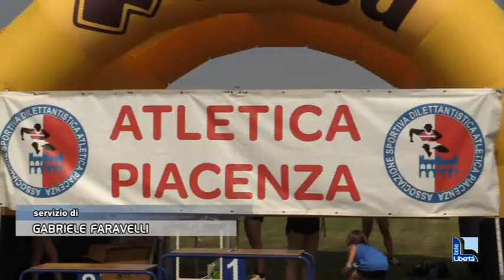I campionati regionali di atletica si aprono nel segno di Eleonora Nervetti